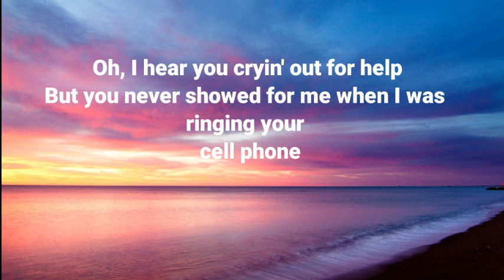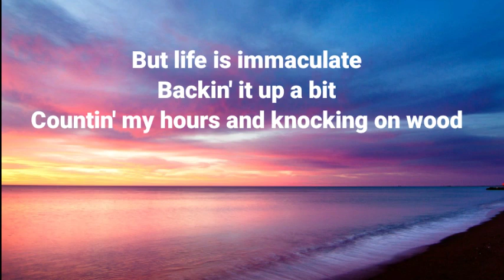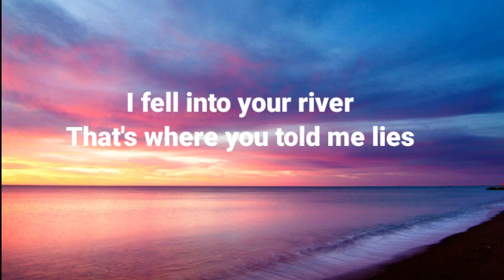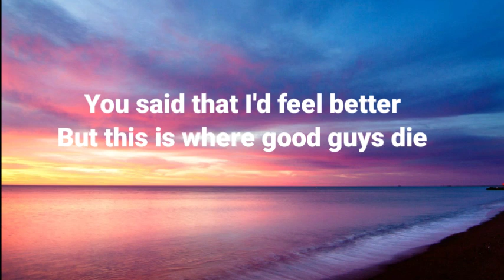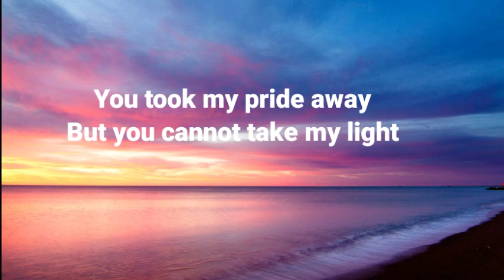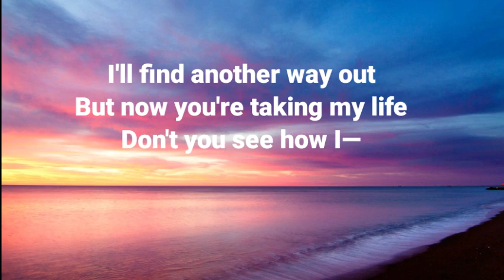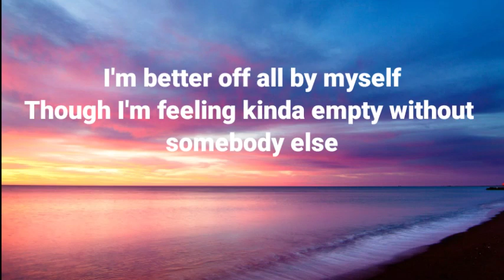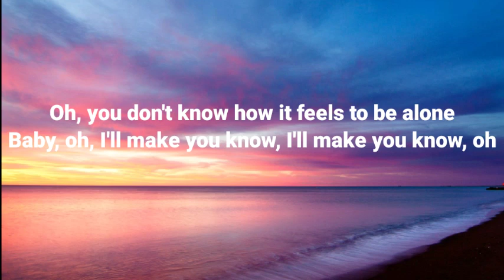Boywithuke - Toxic (Lyrics)